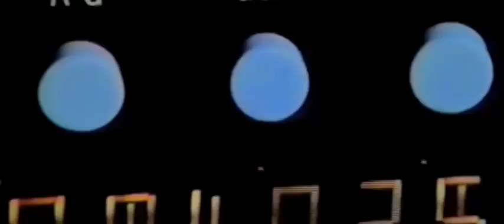F-16C Falcon | Vintage Aviation | Home - Resonance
Same as my last edit but with a different plane, sorry I'm not the best at editing.